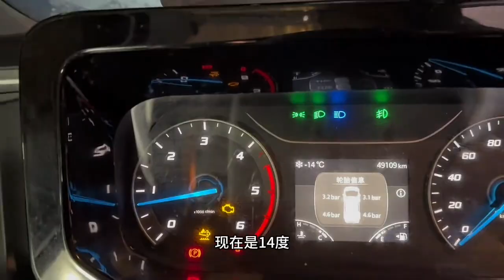夫妻开房车环球旅行，自驾北极圈看极光，挪威原始森立露营吓死了